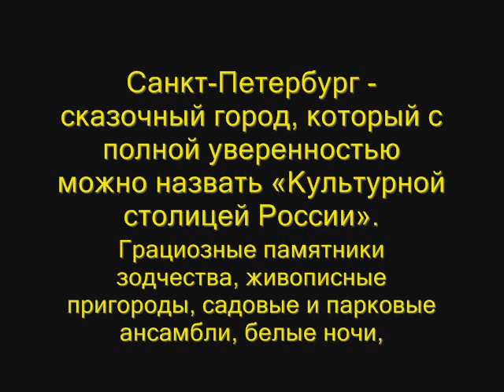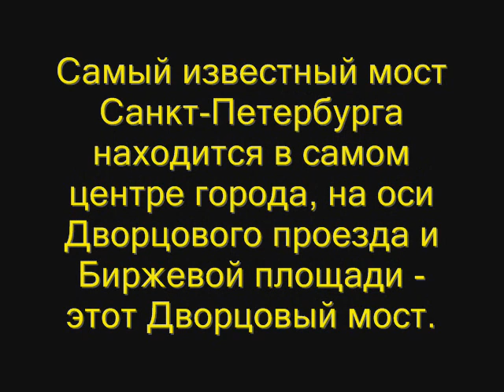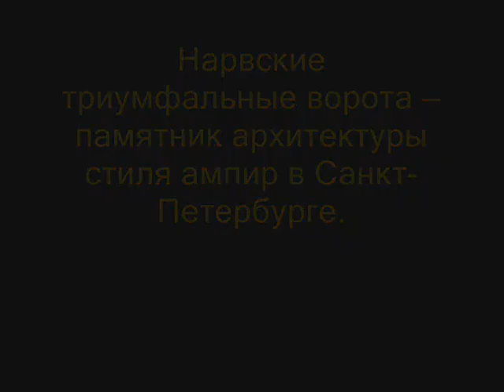Санкт-Петербург ( слайд шоу)